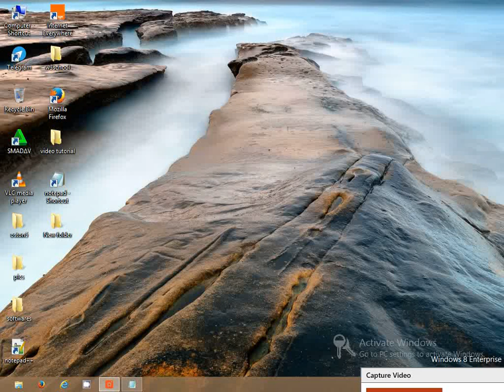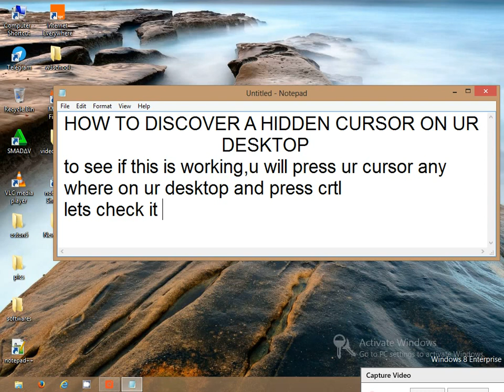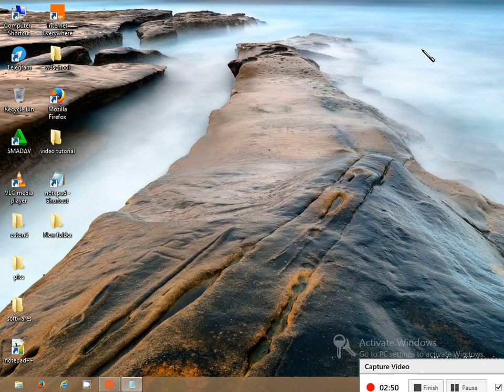HOW TO DISCOVER A HIDDEN CURSOR ON YOUR DESKTOP